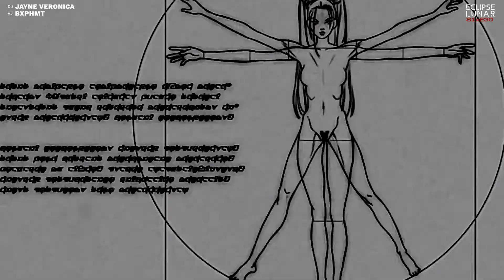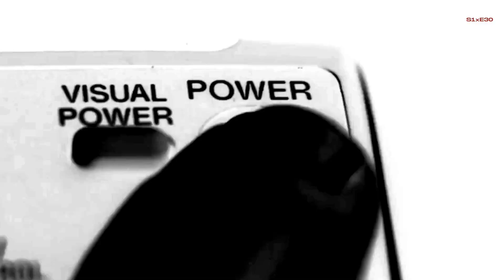ECLIPSE LUNAR EPISODES S1xE30: JAYNE VERONICA x BXPHMT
Eclipse Lunar Episodes, every Saturday we will broadcast a new audiovisual Techno set in which artists from different parts of the world will be able to show their talent.

Our thirtieth episode is brought by the artists JAYNE VERONICA and BXPHMT.

TRACKLIST:

1.Bad Boy Pete - Champion Sound
2.Hadone - A Guide to Education
3.Incident Prism - Boidshot
4.Jacidorex - Extinctor
5.JKS - Express Yourself
6.KLAMAR - Trusting the Universe
7.Opposition - Early Origins
8.Mayeul - Synchronise
9.Tim Tama - Unrelenting Assault
10.Corroid - Rohe Rückstände
11.Makornik - Sonic Outburst
12.SDB- RLF
13.Ian Van Dahl feat. Marsha- Castles in the Sky (De Donatis Remix)